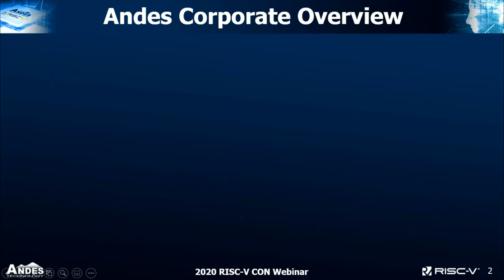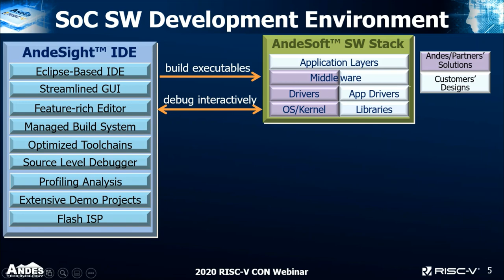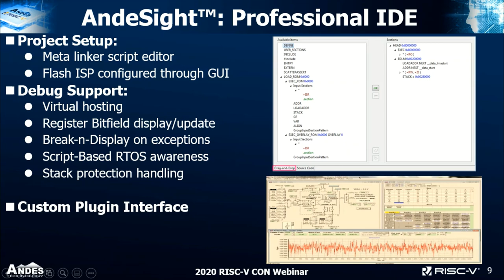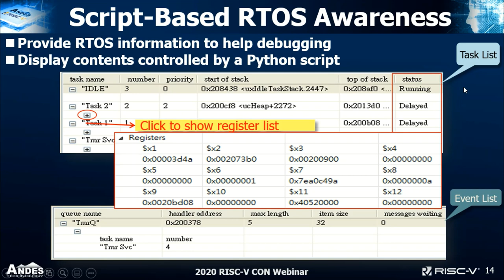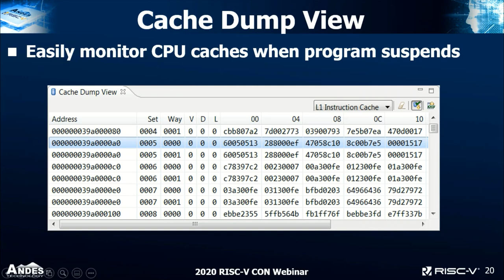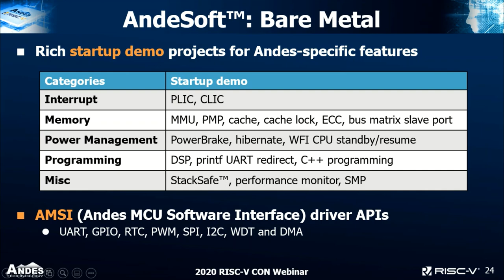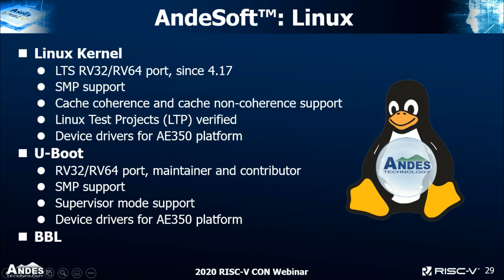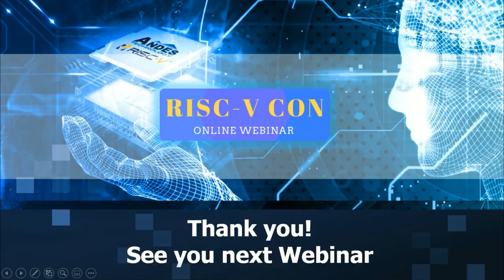(EN) 2020 RISC-V CON Series: Andes Software Solutions for RISC-V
2020 Andes RISC-V CON Webinar
Topic: Andes Software Solutions for RISC-V
Date: March 26, 2020
Speaker: Niraj Dengale, Advanced Engineer